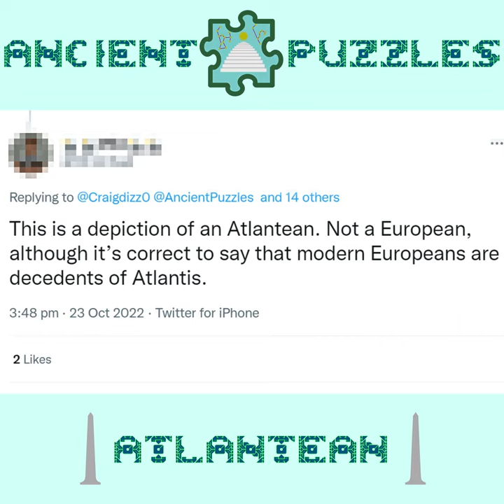DEPICTION OF AN ATLANTEAN: DID THE ANCESTORS OF EUROPEANS COME FROM ATLANTIS?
Or it's just a mummy mask from the Roman period of Egypt and it's all fantasy?

SOFTWARES
· Davinci Resolve 18 Studio
· Audacity 3.2.5

OTHER SEARCHES
ancient apocalypse
megalithic
megalith
neolithic
pre pottery neolithic
mesolithic
paleolithic
granite
basalt
diorite
quartzite
limestone
geology
ancient greece
ancient rome
sumeria
ancient civilizations
roman architecture
roman coins
egyptian pharaohs
horus egyptian god
roman aqueducts
hibernians
egyptian sun god
carthaginians
phoenicians
punic
native american
inca
olmec
maya
aztec
yonaguni
yonaguni monument
hyperborea
mu continent